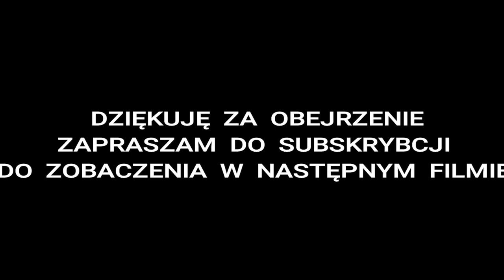Tulejowanie łoża CZ 557 Varmint cz 4 Pillar bedding CZ 557 Varmint part 4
Pora zakończyć nierówną walkę, czyli finał pillar beddingu.